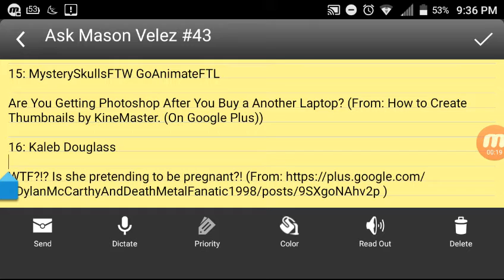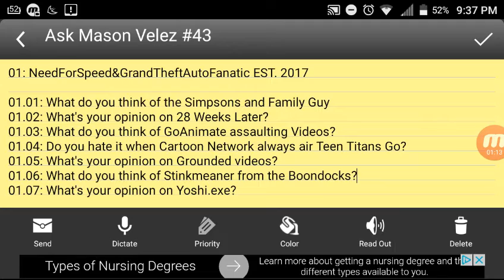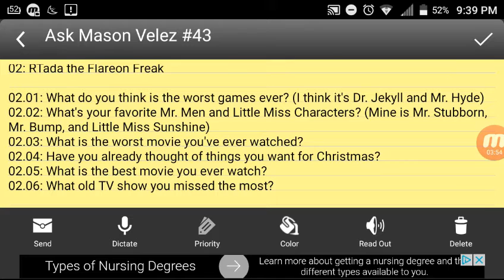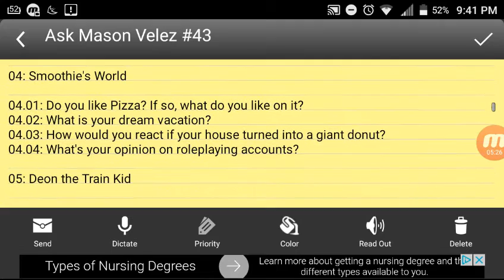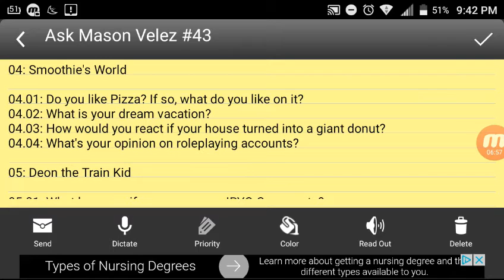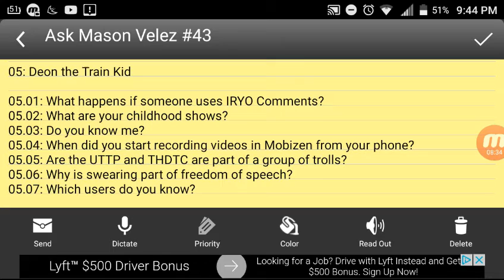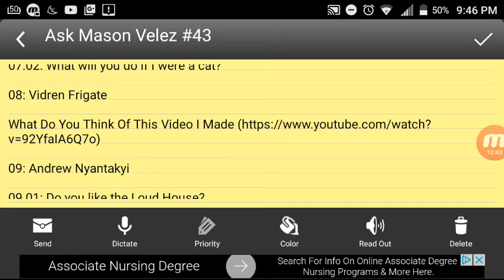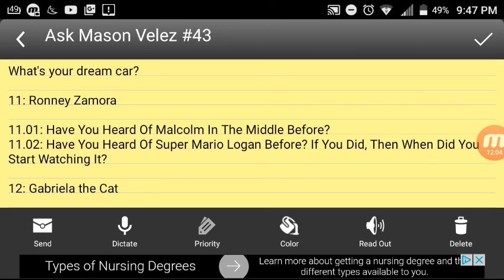Ask Mason Velez #43 (CLOSED)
Credits to: NeedForSpeed&GrandTheftAutoFanatic EST. 2017, RTada the Flareon Freak, Saif the New Yorker, Smoothie's World, Deon the Train Kid, MLPThePhoenixFangirlLover360, Sonya Lee, Vidren Frigate, Andrew Nyantakyi, BenELITE EST. 2017, Ronney Zamora, Gabriela the Cat, Nicholas Peberdy, James Kings, MysterySkullsFTW GoAnimateFTL, & Kaleb Douglass for responding on last week's Q&A Episode.